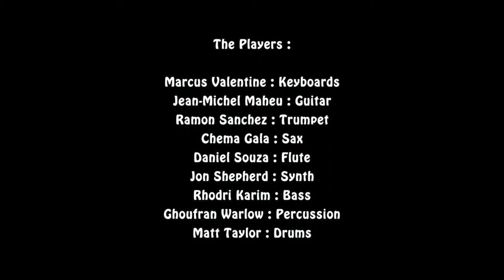Cube Orchestra - Platypussy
Platypussy, an amalgamation of words which sprang to mind when listening to the track for the first time. It provides the catalyst for this music video, telling the story of a kind of cross-species evolution in a psychedelic river somewhere.

The video footage was shot in the river Frome in March using a Go-Pro, with motion graphics created in Motion and Final Cut Pro. Thanks must go to Jem at Aerovue for lending me his gear. I used a wifi app on my iPhone to monitor what I was videoing, but it cut out as soon as the camera was submerged so I had to shoot blind. What's more, the Go-Pro doesn't have a preview screen, so I had to film, then go home and upload the footage to see what i'd managed to capture. Needless to say, I had to keep returning to the river for re-shoots. Highlight was finding a partially-submerged shopping trolley. It was suggested I remove it while I had the chance, but I countered that it was more art than litter and left it where it was.

The soundtrack is a piece of improvised music performed by the Cube Orchestra, recorded at the Cube Microplex, Bristol, on 29th April 2015. Here's a description of the tune, from the Cubest 012 sleevenotes :

I had to leave early to get to a gig at this session, so was very pleased to hear what the orchestra got up to in my absence. Matt had turned up from nowhere and jumped on the drums, setting up a jerky beat to a great, funky bass line. Jean-Michel's twangy guitar gives the rhythm a nice counterpoint. Good trumpet work, in fact the trumpet, flute and sax really compliment each other. There's some classy piano work too, plus that insistent synth whine. It's a great tune, with some nice switches here and there to keep it interesting, especially approaching the end. An instant classic

The players :

Marcus Valentine : Keyboards
Jean-Michel Maheu : Guitar
Ramon Sanchez : Trumpet
Chema Gala : Sax
Daniel Souza : Flute
Jon Shepherd : Synth
Rhodri Karim : Bass
Ghoufran Warlow : Percussion
Matt Taylor : Drums

More Cube Orchestra music and videos can be found here on Vimeo and on the Cube Orchestra official